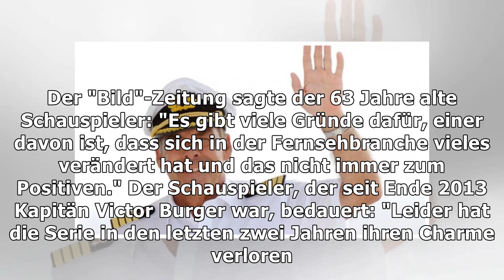"Serie hat ihren Charme verloren": Sascha Hehn verlässt das "Traumschiff"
Donnerstag, 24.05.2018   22:58 Uhr Sascha Hehn verlässt die ZDF-Reihe "Das Traumschiff". Der "Bild"-Zeitung sagte der 63 Jahre alte Schauspieler: "Es ...